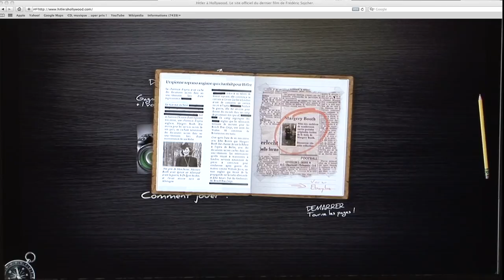Cross Media - Creative Wallonia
Creative Wallonia soutient financièrement la mise sur le marché de prototypes innovants déjà développés. C'est pour franchir cette étape cruciale que des appels à projets sont réalisés dans trois secteurs : les industries créatives, le cross-média, la technologie (les TIC sont envisagées dès 2012).